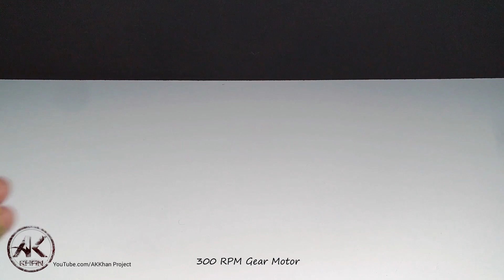How To Make RC Tractor With Cardboard | Remote Control John Deere 5050d Tractor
Today i showing how to make rc john deere 5050d tractor 🚜 from cardboard at home

 You need material:

. Cardboard
. 300RPM Gear motor
. 9g servo motor
. 3.7v battery and connector wire receiver and transmitter
. Aluminium tape
. Glue
. Switch
. wires
. steel wire
. Ice cream stick
. Transparent sheet
. Charging port

In this channel I want to show you my own ideas, experience and Home made projects. Here you can watch Full HD Video of my projects.

Thanks for visit to our channel For more interesting updates.